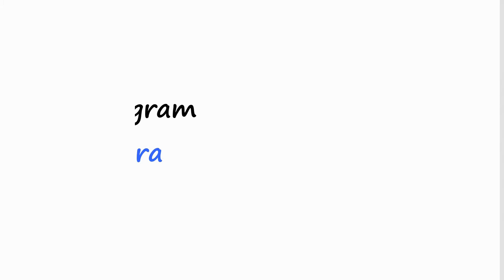30代目の下のきらないたるみ取り術中動画 名倉俊輔(lower blepharoplasty)